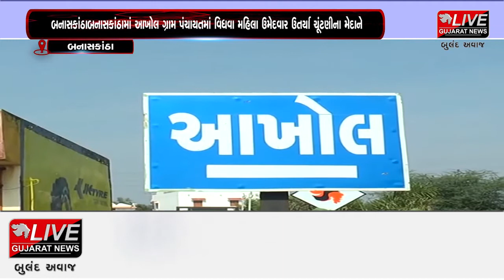બનાસકાંઠા : સ્વર્ગસ્થ વ્યક્તિની ઈચ્છા પૂરી કરવા વિધવા પત્ની ચૂંટણી મેદાનમાં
બનાસકાંઠામાં આખોલ ગ્રામ પંચાયતમાં સ્વર્ગસ્થ વ્યક્તિની ઈચ્છા પૂરી કરવા માટે ગ્રામજનોએ તેની વિધવા પત્નીને ચૂંટણી મેદાનમાં ઉતાર્યા છે. સામાજિક કાર્યકરની વિધવા પત્ની સરપંચની ચૂંટણીમાં ઊભા રહેતા ગ્રામજનો તેમને આવકાર આપી રહ્યા છે